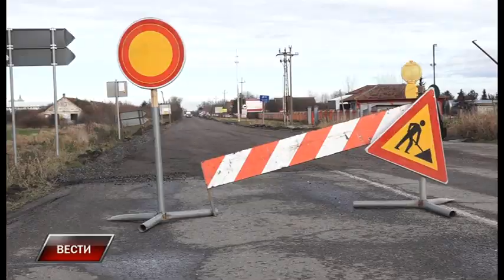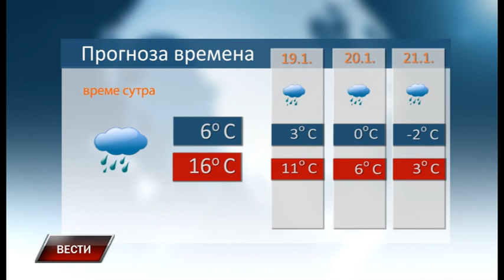Vesti 17 1 2022